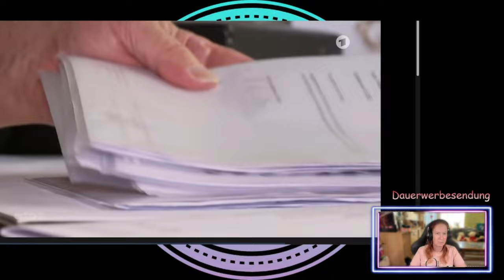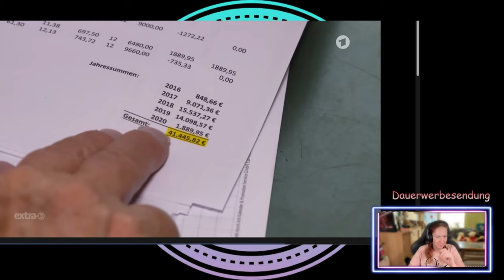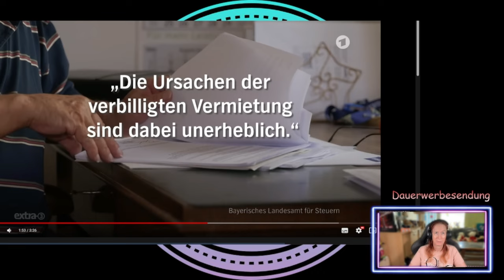Mag München keine günstigen Wohnungen? - React "Realer Irrsinn/extra 3"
Da will man als Vermieter mal nett sein, was es ja nicht so oft gibt. Aber das Finanzamt mag das nicht...das ist kein Aushängeschild für Münschen. Aber schauen wir mal selbst, mit meinem Senf dazu!